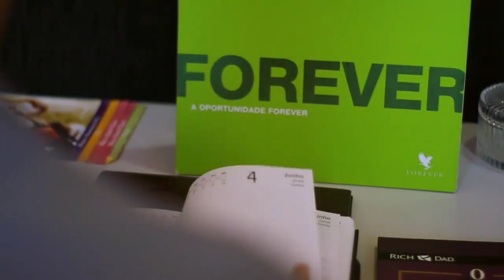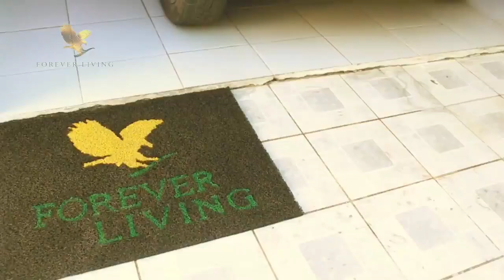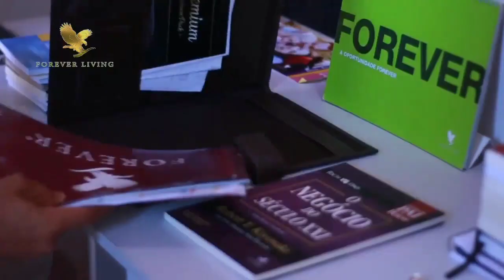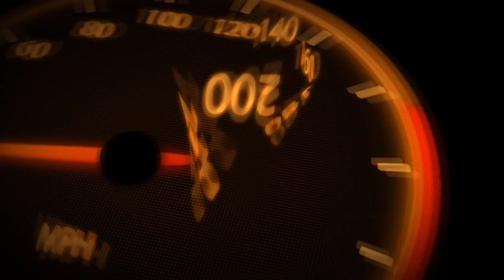Adeilson Nunes | Líder Águia Dourada | Network Marketing Profissional | Forever Living Products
Apontada vários anos consecutivos como a melhor empresa de Multinível para se associar - top1 no ranking da "Best MLM company", a Forever Living muda a vida de pessoas ao redor do mundo desde 1978. Aqui no Brasil, já são milhares de empreendedores bem sucedidos. Pessoas comuns com resultados extraordinários. Veja a História de Adriano Arestides e Josiclécia
Eu e Minha Esposa Josiclécia esperamos por você em nosso time de líderes ! Cadastros direto conosco